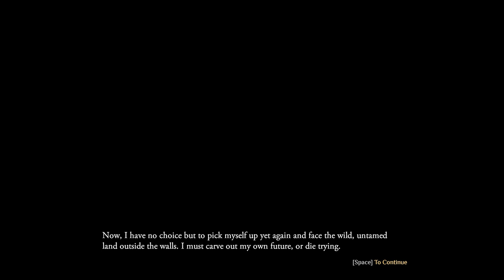Let's Play Outward (without My Conscience) - EP 1 (Again)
For those unfamiliar with this series, these videos are my archived footage for both video reviews as well as post-review commentary to flesh out my thoughts on games. I was recommended this title by someone who follows my channel, so I decided to get some footage on the side while I finish other titles since this one will definitely be a long-haul. (Yes, if you've seen the previous video, this video is not the exact same one as I restarted my run to capture the footage in full 1080p 60 FPS.)

This series will be on my solo playthrough for Outward. I would also like to find someone willing to play this game cooperatively for another run before I consider making a video review on the topic. (Once or twice every other week would be fine by me as I don't want to pressure anyone on a schedule.) If you're a fan of Gothic 1/2 or Risen 1, then you'll likely enjoy this kind of game as it best resembles those kinds of RPG experiences, except with more survival mechanics added into the base game.

Anyway, you can also follow my curator page for hundreds of more reviews